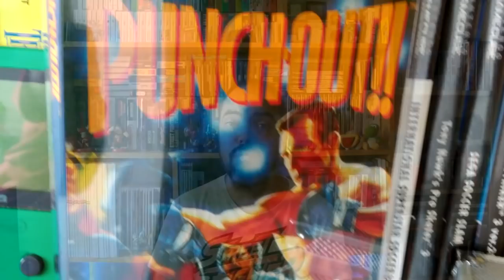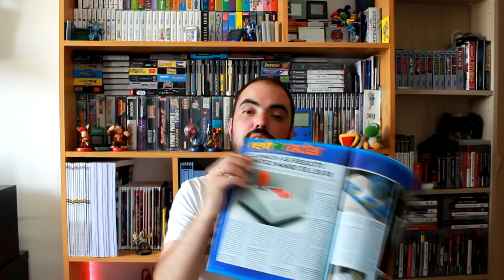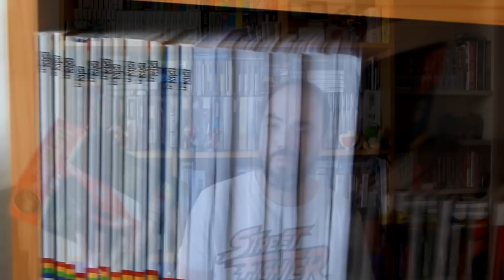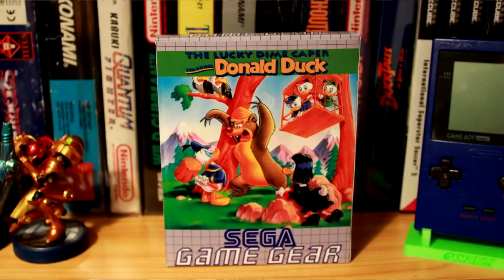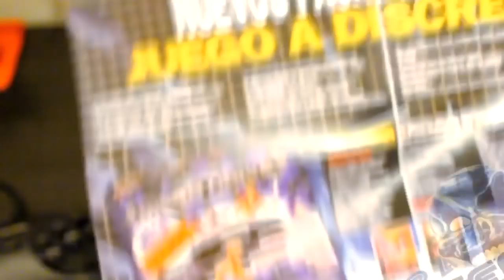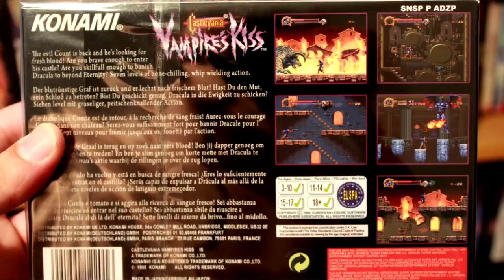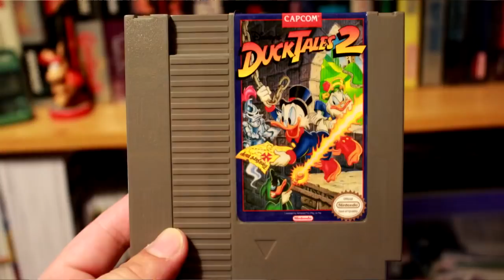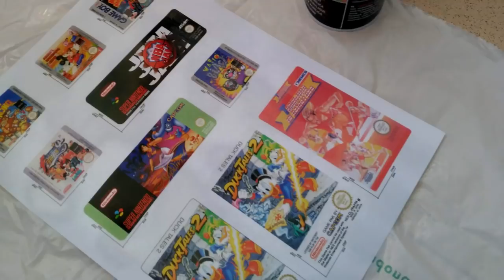Retro-Coffee 014 - Presentación temporada 3, nuevo cuarto friki, nueva portátil...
Hola de nuevo chic@s!! Empiezo la tercera temporada del canal tomando un cafecito de esos que me gustan, ¡con sabor a retro!

Os contaré un poco por dónde irán los tiros este año, os hablaré de nuevas secciones, enseñaré algo mi nuevo set up para jugar retro... ¡Y mucho más! Como de costumbre, dependo de vuestra colaboración para seguir grabando este tipo de video-blogs ¡así que espero vuestras opiniones!
Un abrazo!